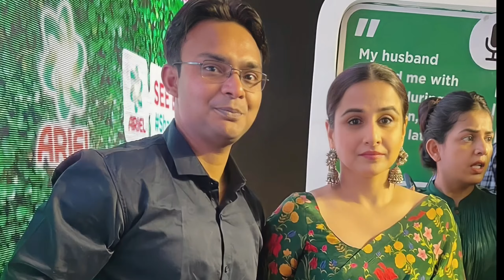Exclusive: लव कुश रामलीला में सीता के किरदार में है अभिनेत्री 'कविता जोशी'|KavitaJoshi|RohitBisaiya